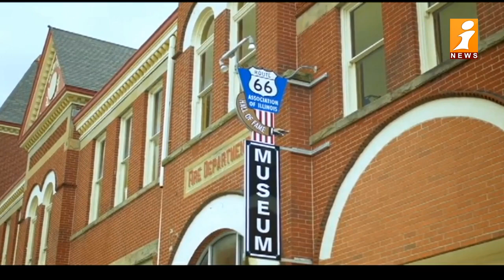చికాగో సిటీ అందాలు చూడండి ! Beauty Of Chicago City | Videshi Viharam | iNews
చికాగో సిటీ అందాలు చూడండి ! Beauty Of ChicagoCity | VideshiViharam | iNews